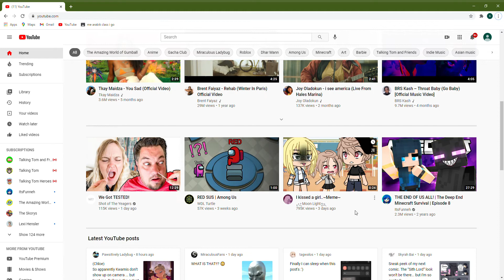why I haven't been posting lately